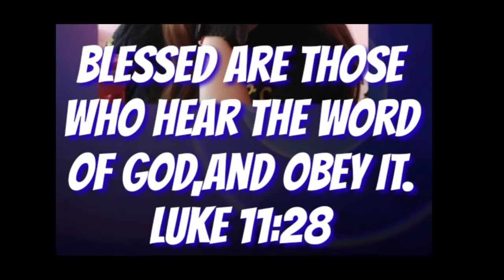Unsaon pagsulod sa Langit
Unsaon pagsulod sa Langit homilia @Padre Ciano Ubod
You may send your donation for our church projects to the following :
GCASH:
Name: Crescenciano Ubod
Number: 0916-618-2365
Name: Bernardo Jacobe
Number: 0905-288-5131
KWARTA PADALA:
Name: Crescenciano Ubod
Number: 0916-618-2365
LANDBANK:
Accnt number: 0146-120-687